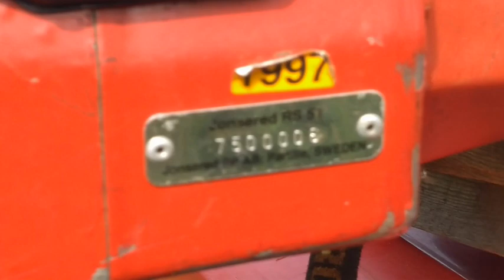Taimikonhoidon Raivuri + radiokypärä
Raivauskalusto esittely